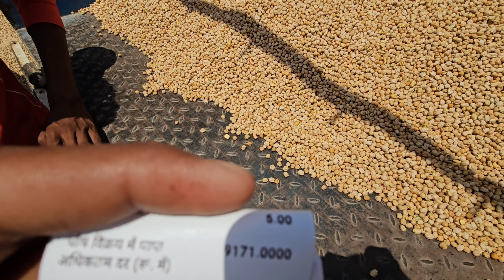डॉलर चना भाव रतलाम मंडी 07/05/2024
kisan Putra
Kisan Putra ratlam
kisan Putra ratlam Mandi
kisan Putra ratlam Mandi pyaz
mandi bhav ratlam
Ratlam Mandi bhav Today
Ratlam Mandi bhav pyaz ka

ratlam gehu mandi bhav
mandi bhav
रतलाम मंडी गेहूं का भाव
ratlam mandi gehun bhav
ratlam mandi soybean bhav
ratlam mandi gehu bhav
kisan putra
ratlam mandi gehun ka bhav
नीमच मंडी भाव
रतलाम मंडी गेहूं का भाव आज का

ratlam mandi
ratlam mandi pyaj ka bhav
soyabin bhav